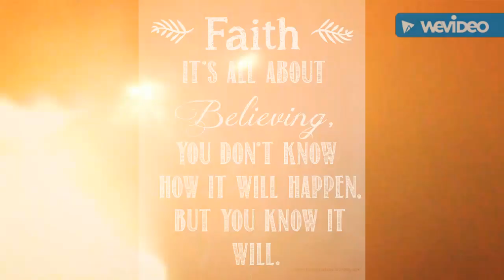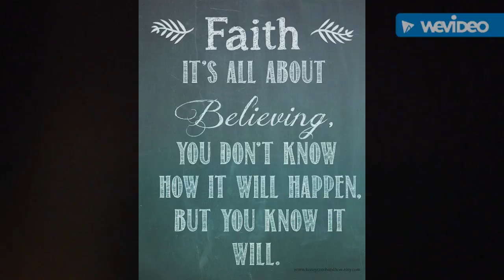START AGAIN MELODY